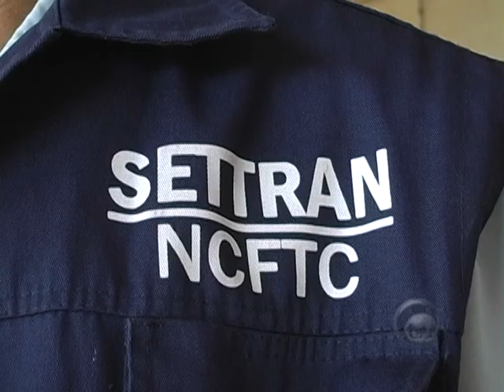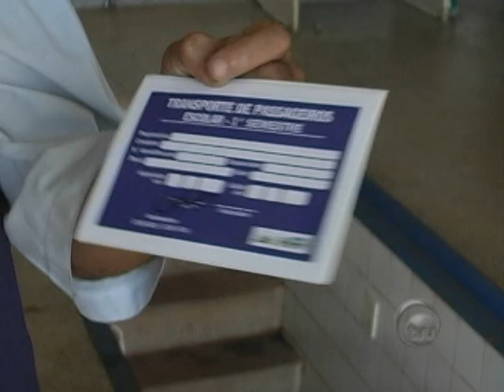Vistoria Vans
Reportagem TVU Notícia